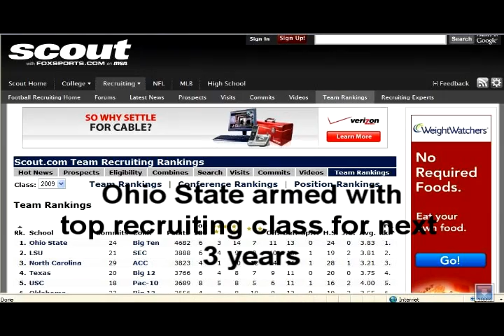Terrelle Pryor 2008-09 season highlights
This is a compilation of Pryor. He can pass, run, and carry the team on his back. Ohio State has the top recruited class for the next 3 years. With PRyor being their leader, watch out!